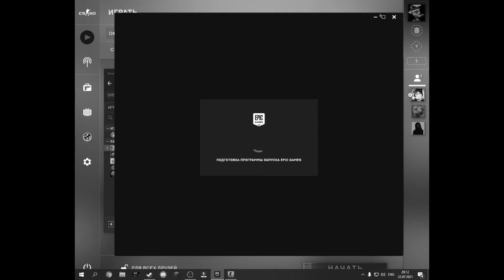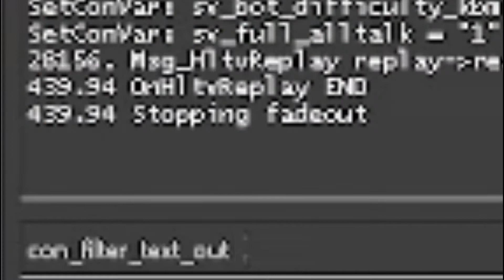Банк теров(наверное)|CS:GO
Умираю много раз, и всё(сор за качество)